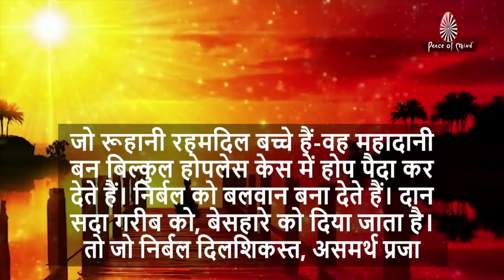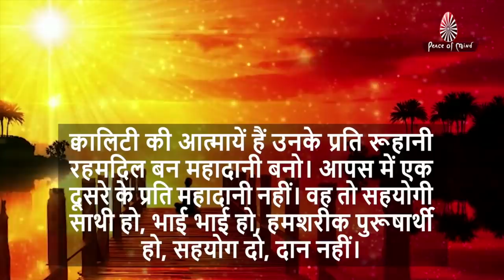आज की मुरली 16-11-2020 | Aaj Ki Murli | BK Murli | TODAY'S MURLI In Hindi | BRAHMA KUMARIS | PMTV